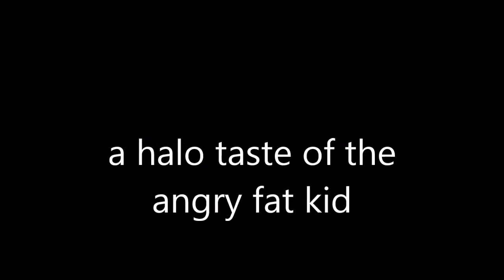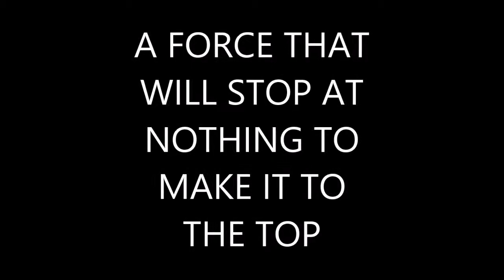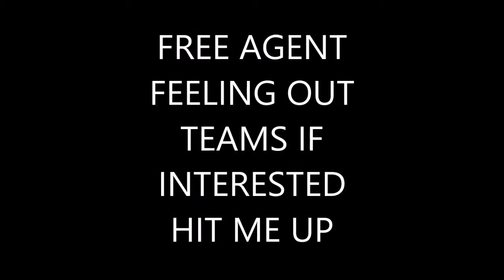halo taste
playing halo